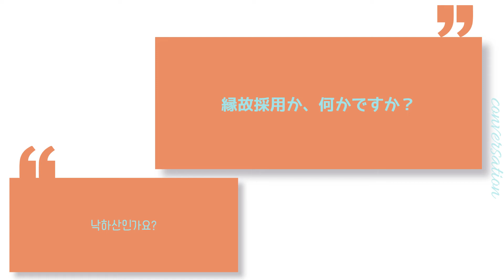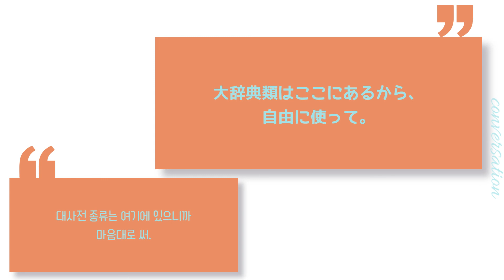일드로 쉐도잉 하기! 일본인처럼 말하기? 이렇게 쉬운데 왜 안해? Day2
일드 『수수하지만 굉장해! 교열걸 코노 에츠코』
『地味にスゴイ校閲ガール』
쉐도잉하면서 반복하면 원어민 부럽지 않은 억양과 발음 가능합니다.